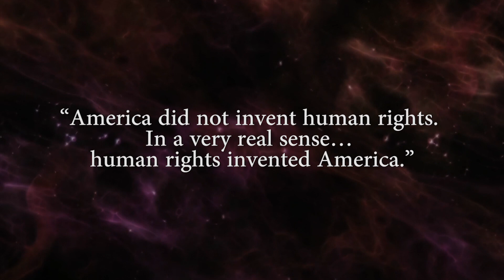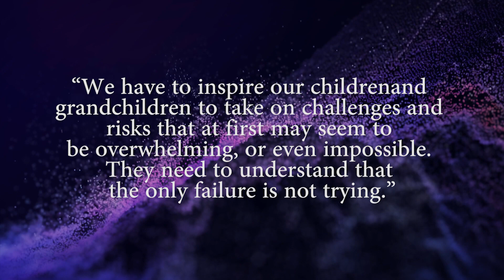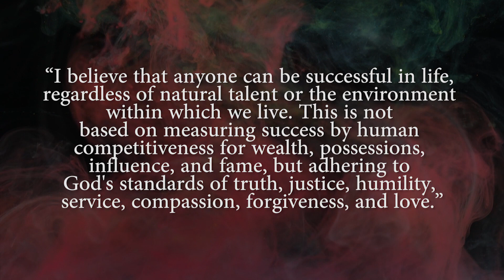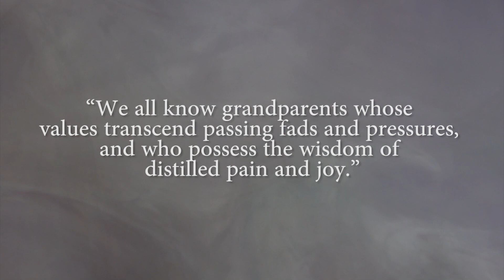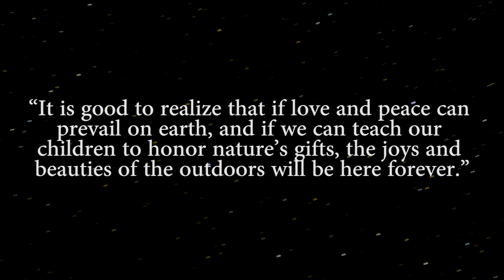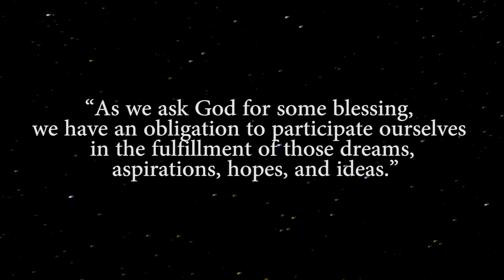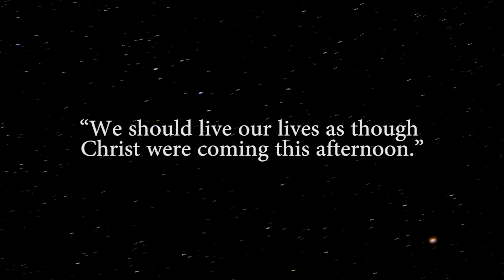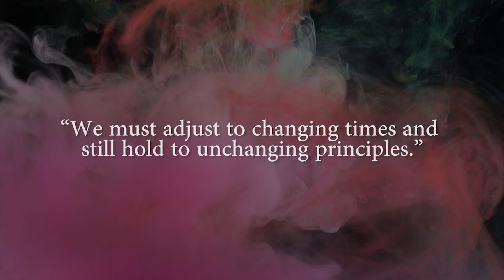Best Jimmy Carter Quotes About Hope & Human Rights.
James Earl Carter Jr. is an American former politician who served as the 39th president of the United States from 1977 to 1981. A member of the Democratic Party, he previously served as the 76th governor of Georgia from 1971 to 1975 and as a Georgia state senator from 1963 to 1967.